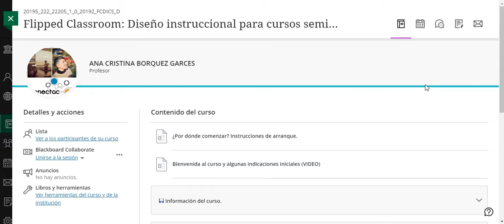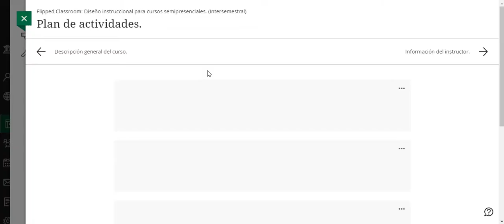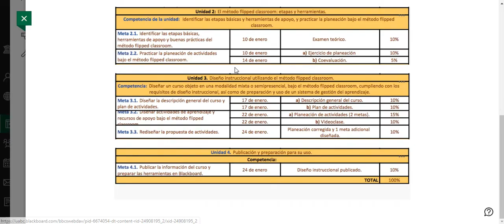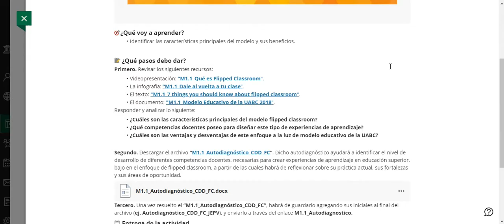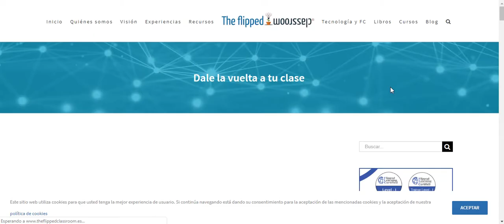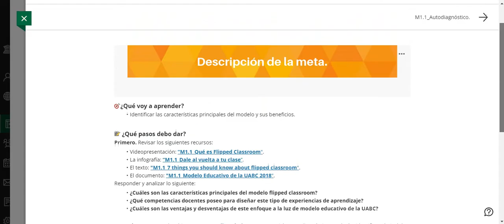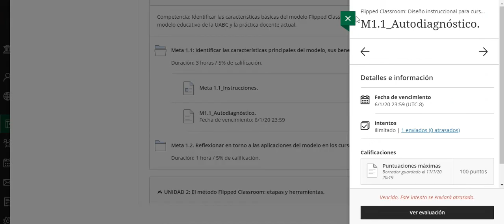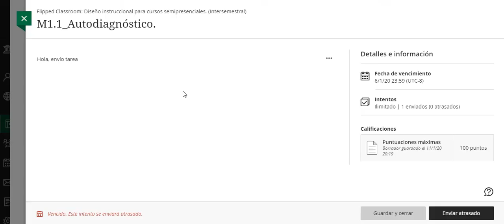1 Blackboard ULTRA Introducción (cómo navegar en la página)